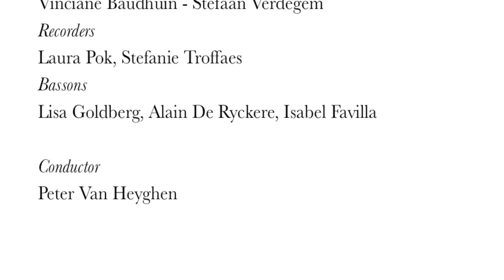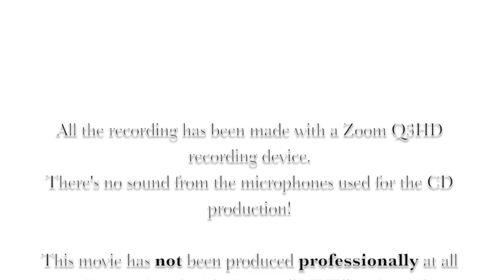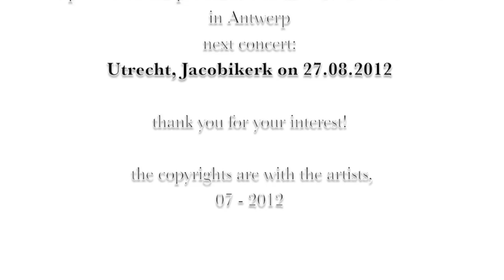Reinhard Keiser, Brockes Passion, Les Muffatti, Vox Luminis, Peter Van Heyghen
here's a link to the copy of the manuscript of the edition from copenhagen:

"our" scores were edited by Cosimo Stawiarski in "Edition Musica Poetica" and can be found on:

Les Muffatti and Vox Luminis

Reinhard Keiser, Brockes-Passion

first performed at Heinrich Brockes house in Hamburg in 1712.

NOTE,
that all the videos were taken with a Zoom Q3HD device, that makes the picture quality not always very good. and the sound was recorded with exactly the same device, so this is not comparable with the possbilities of the microphones that were used during the recording.

all the videos are "LIVE" recordings, that were recorded during the recording, basically to monitor our "progress", see and hear live tracks and the idea to combine those with interviews developed later in the process and was not planned before.

we think, that this piece deserves to be performed much more often and we'd be happy to provide some performances of it ourselves, but we're really happy to share our fantastic experience, that we had during this production, with you!

TUNING
a=392hz

TEAM

Vox Luminis
Zsuzsi Tóth
Jan van Elsacker
Peter Kooij
Caroline Weynants
Sara Jäggi
Jan Kullmann
Barnabas Hegyi
Fernando Guimaraes
Robert Buckland
Hugo Oliveira
Lionel Meunier

Les Muffatti
Violins
François Fernandez, Marie Haag, Catherine Meeùs
Marcin Lasia, Benedicte Verbeek, Laurent Hulsbosch
Wendy Ruymen, Julie Vermeulen
Cellos
Marian Minnen, Corentin Dellicour
Double Bass
Benoît Vanden Bemden
Harpsichord
Kris Verhelst
Archilute
Bernard Zonderman
Traverso
Stefanie Troffaes
Oboe
Vinciane Baudhuin, Stefaan Verdegem
Recorders
Laura Pok, Stefanie Troffaes
Bassons
Lisa Goldberg, Alain De Ryckere, Isabel Favilla

Conductor
Peter Van Heyghen